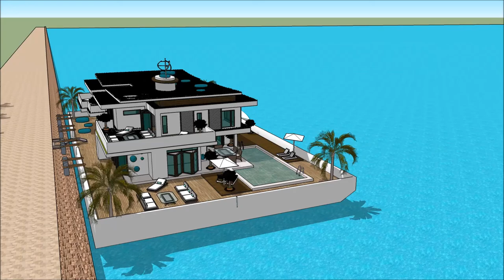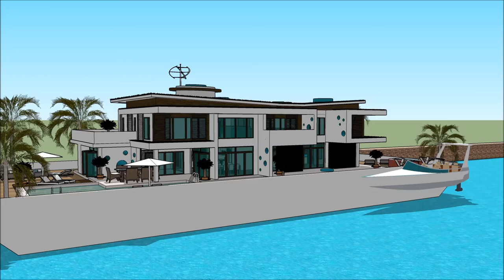Alqueva Casas flutuantes Alqueva na Holanda Amsterdam como construer casa Fluvial Brasil Build in Am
The floating house villa houseboatzania launching an innovative high-end luxury yacht floating house villa mansion home design potentially as a display of exhibition of the Alqueva Casas flutuantes Alqueva na Holanda Amsterdam como construer casa Fluvial Brasil Build in Am.

The collection of the Floating house villa houseboatzania concept of Alqueva Casas flutuantes Alqueva na Holanda Amsterdam como construer casa Fluvial Brasil Build in Am consists of high luxury and architectural art pieces in minimalism combined with living on the waterfront of the harbour.

The floating house villa mansion yacht design has the basis to sustain living with high standards and contemporary structural design - Alqueva Casas flutuantes Alqueva na Holanda Amsterdam como construer casa Fluvial Brasil Build in Am with numerous of prospects for excessive living and celebrating the desire of life worldwide: